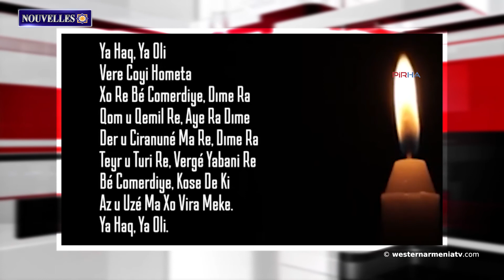Le 24 avril 1915, un poignard a été inséré dans l'histoire ancienne des nations.Nouvelles 28.04.2021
1. La visite de la délégation de la République d'Arménie Occidentale à Tsitsernakaberd
2. Commémoration du 24 Avril à Genève
3. Commémoration du 24 Avril à Draguignan
4. Commémoration du 24 Avril à Antibes
5. 65 membres de la Chambre des représentants ont demandé aux États-Unis d'allouer 100 millions de dollars à l'Artsakh et à l'Arménie
6. Le 24 avril 1915, un poignard a été inséré dans l'histoire ancienne des nations. Association démocratique des alévis
7. Un concert intitulé "Carrefour de la musique française" se tiendra à Erevan dans le cadre des Journées de la Francophonie